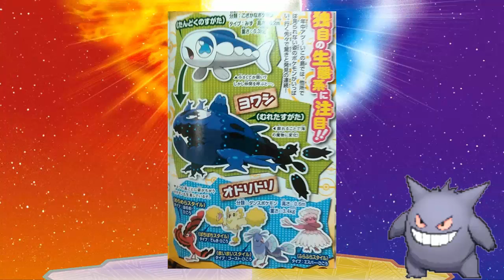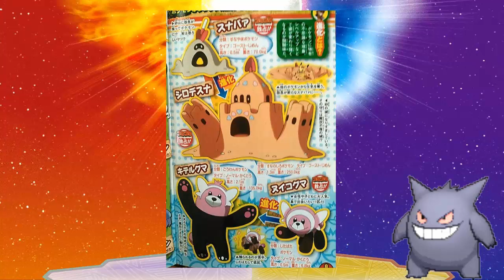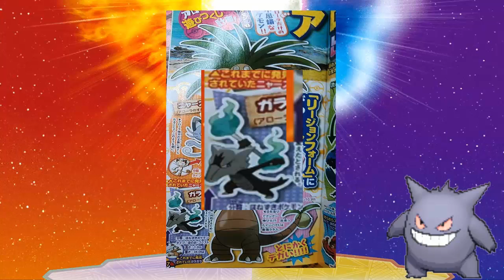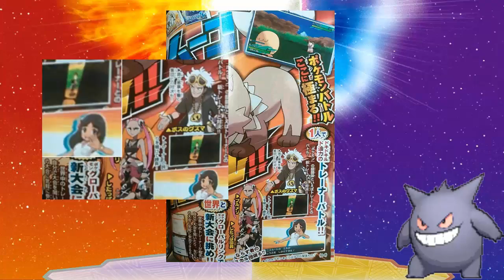New Pokemon and Alolean Forms CoroCoro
Sorry, I'm not as energetic in this video I've had a rough day hope you enjoy it though.